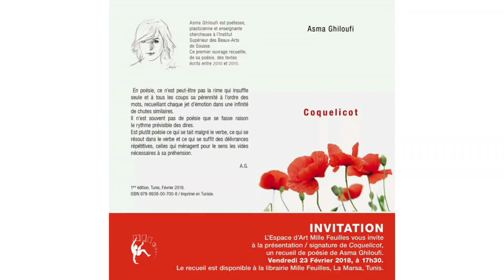Asma Ghiloufi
Asma Ghiloufi, est une artiste plasticienne, poète et designer. Elle vit et travaille à Tunis. Designer de formation, elle continue sa recherche dans le design à l’Institut Supérieur des Beaux-Arts de Sousse.

Ayant, par ailleurs, une sensibilité particulière à la poésie, elle aborde le monde des arts plastiques dans l’optique « d’ergonomie visuelle et textuelle ».

Elle a commencé à exposer en 2013 à la Bibliothèque Nationale de Tunisie dans «Ecriture-Peinture» et «La philosophie du vivre ensemble», puis dans «A dire d’elles» et enfin à Ghaya Gallery dans l’exposition «Autoportraits».